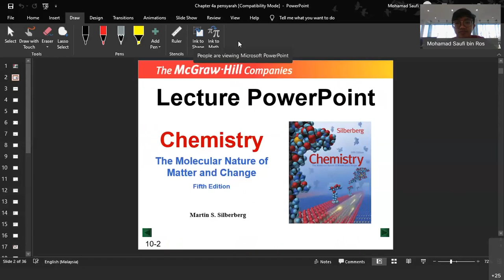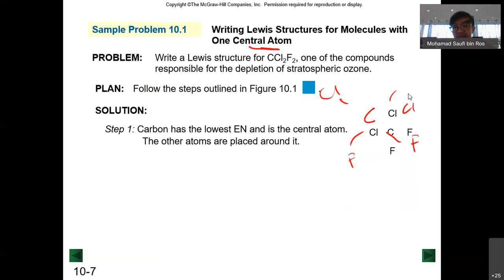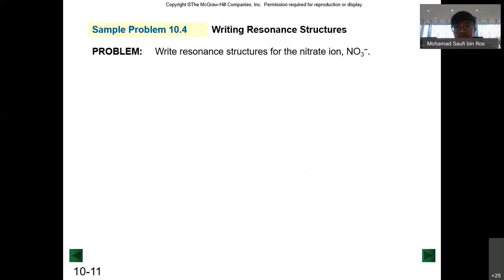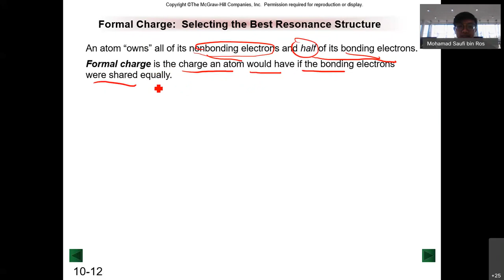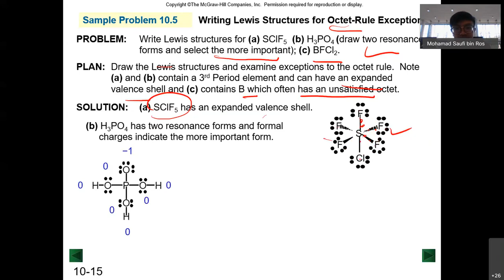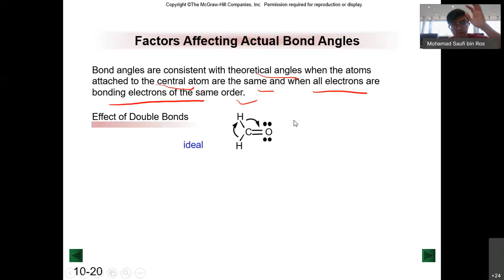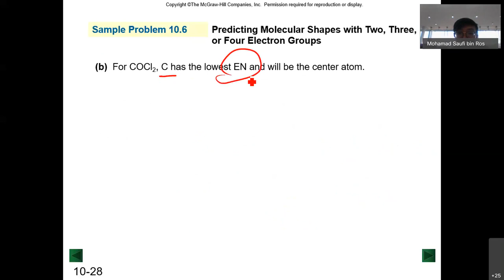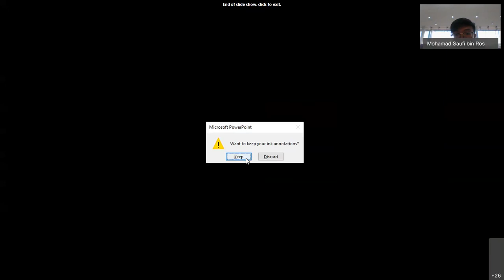[SKU3073] SHAPE OF MOLECULES